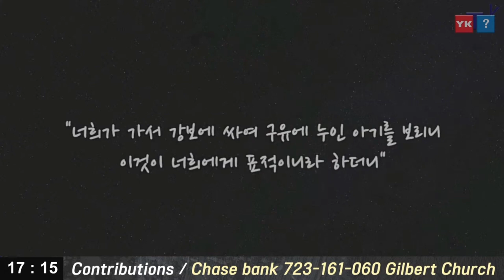성탄절 맞이 칸타타 #1 예수님의 탄생, 고요한 밤 거룩한 밤